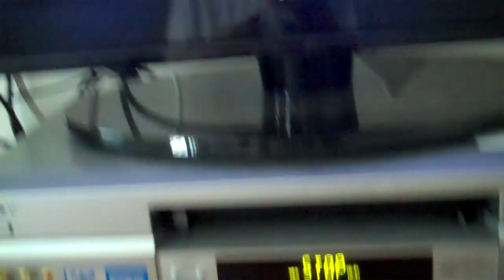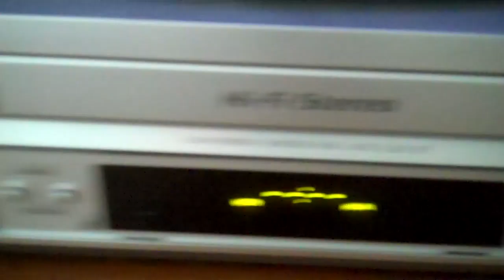Opening to A Chirstmas Story 1993 VHS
requested by Anthonyg3281